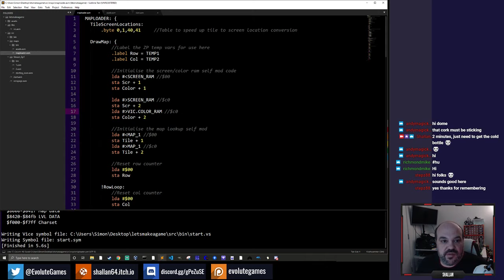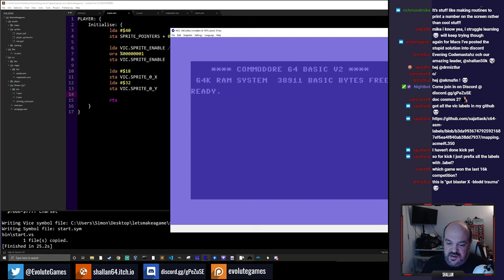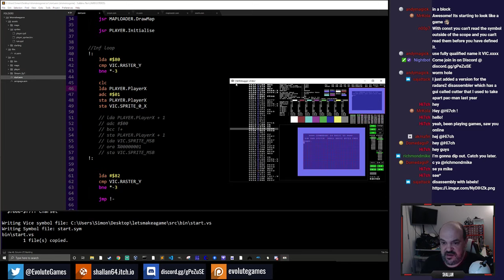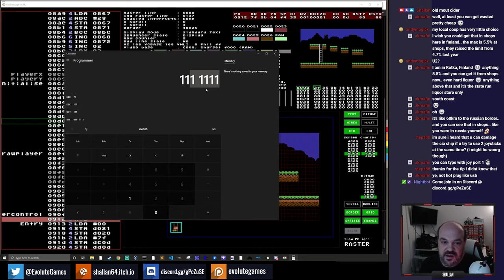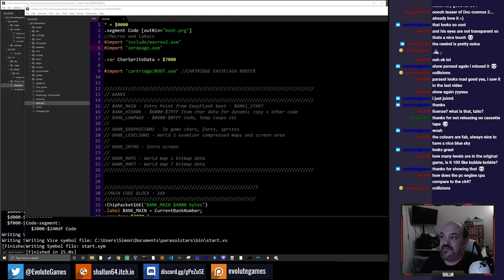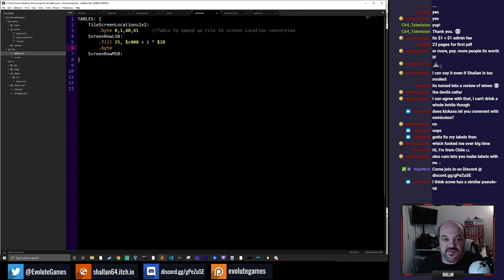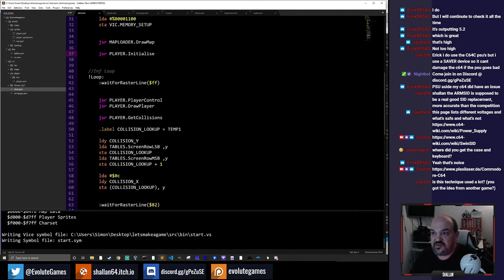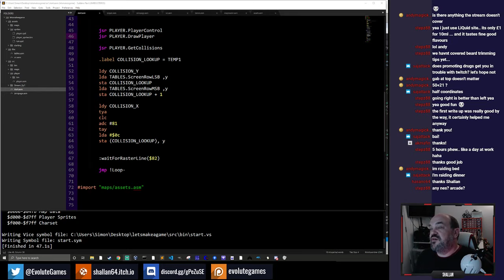Lets Make a Commodore 64 Game - Episode 3- 20/7/2019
This episode we looked at loading sprites from Spritepad into the KickAssembler pipeline and writing the code to display them on screen. We looked into moving the sprites past x position 255 and how to use halved x values to make that task easier. We then enabled joystick control and began the routines needed for collision.

Each weekend I live stream on Twitch with the aim to code a new 16K C64  game from scratch, but with one important detail. Every part of the games design will be decided by votes on Twitter and Discord.

Everyone is welcome to come and watch and join in, hopefully it will help those looking to get into C64 Assembly and hopefully we can all share and learn with the more experienced folks.

Useful Links:
Sublime Text 3

Easy6502
Excellent environment setup video from Stepz